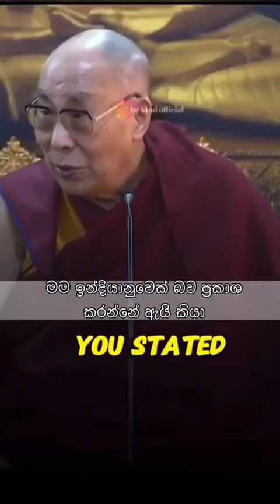dalailama tibetanbuddhism buddhistleader freetibet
I am Tenzin Celon, a lecturer at The Dalai Lama Institute for Higher Education, Bengaluru.